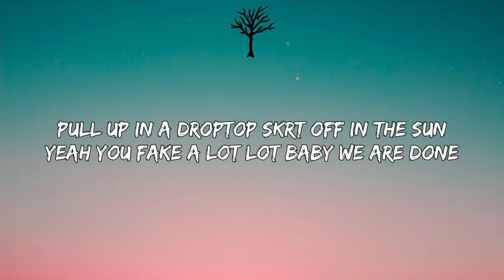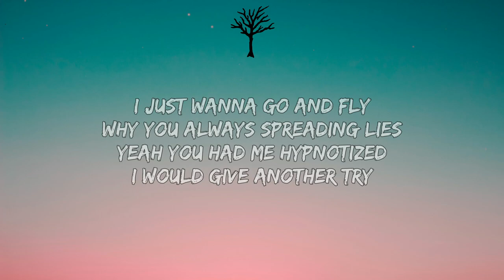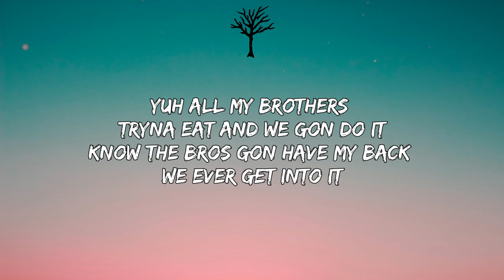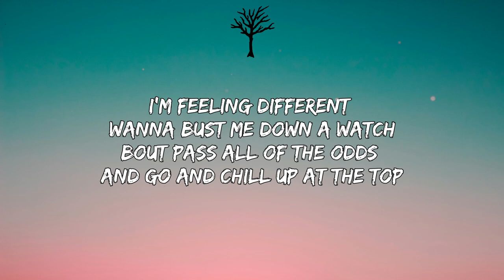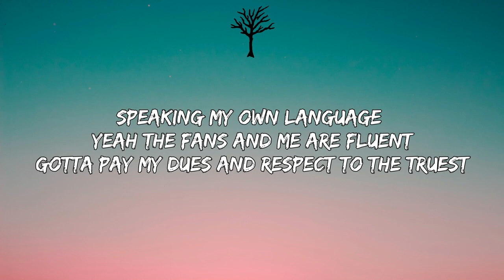Rarin - Cash Out (Lyrics)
🎤 Lyrics:

[Chorus: Rarin]
I came back now, getting all this guap
I don't think about the past now
Paper so long, I might fuck around and cash out
Everyone on my side, now I got a bag and I tell her say goodbye
Yeah I’m in my zone, yeah they asking how I do this
Right up in a whip yeah I hit it, now I'm moving
Speaking my own language yeah the fans and me are fluent
Gotta pay my dues and respect to the truest

[Verse]
Restless, checklist, got it done I'm reckless
People talk about me but they wouldn’t ever test this
Hella fake shawtiеs yeah they wonder why wе exes
Pulling on my strings yeah they wonder why I left this
Yeah the bands, yeah the bands, yeah the bands turn me on
Got em bands for my friends, no more bands for my love
Pull up in a droptop skrt off in the sun
Yeah you fake a lot lot baby we are done
I just wanna go and fly
Why you always spreading lies
Yeah you had me hypnotized
I would give another try

[Verse 2: Darius King]
Yuh all my brothers tryna eat and we gon do it
Know the bros gon have my back we ever get into it
Gotta dream and I won't stop they know I gotta go pursue it
With the team and when I blow I'm telling everyone I knew it yuh
Hellcats speed racing I just want a check nigga
Apply that pressure so my foot is on they neck nigga
I'm going up I just want all of my checks bigger
People round me tripping nowadays I'm feeling stressed nigga
Boutta make it so I’m never gon stop
With the gang and we too solid why y’all talking to the cops
I'm feeling different wanna bust me down a watch
Bout pass all of the odds and go and chill up at the top